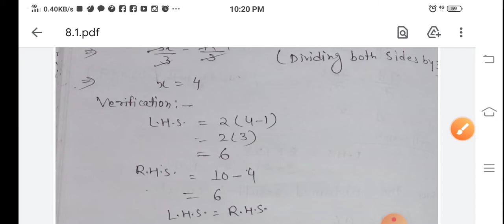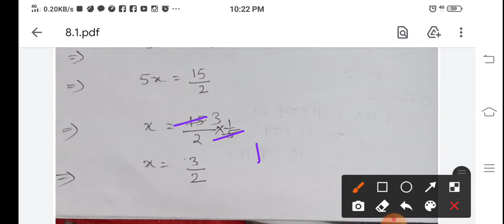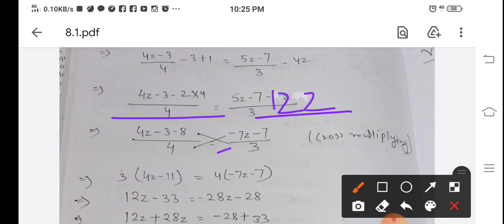class-7 subject-math's let's practice-8.1